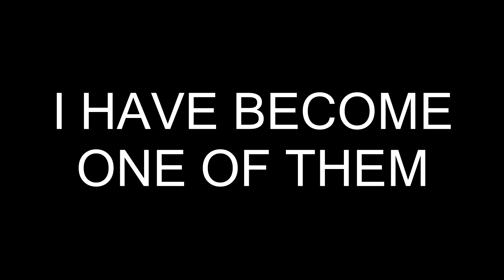Dayz - Dont become one of them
Hello something happened when rendering and made the heartbeat sound fucking weird sorry. Oh yeah